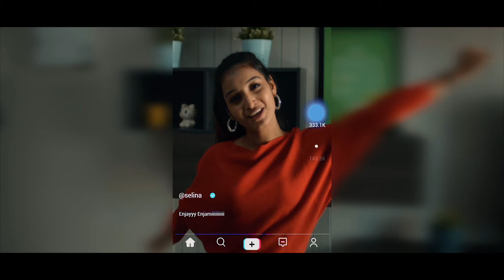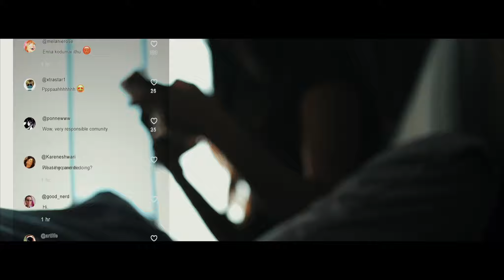Bully | Celina Jay | Moon Nila | Ztish Musical | Spike Productions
Bully is a short film depicting the real-world cases of cyberbullying and how far can it go to change o person's life for the worse and lead them to take drastic action that may cost their life.

Directors
Aaron Rao & DinakaranC

DOP | EDITOR | DI
TK

Assistant Director
Darshinii

Gaffer | AC | VFX | PD
Kumanan

Production Manager
Poobalan

F&B
Mysterious Spices

Story & Concept
Darshini

Foley
Lachman

Music arranged and Programmed
ZTISH

Vocals
Sinthuja Parimalam

Orchestral Programming
ZTISH

Piano
ZTISH

Recorded at ZTISH STUDIOS

Mixed
ZTISH

Song Credits
ZTISH
Vocals
ZTISH
Lyrics
ZTISH

Recording Engineer ZTISH
Mixed and Mastered at ZTISH STUDIOS